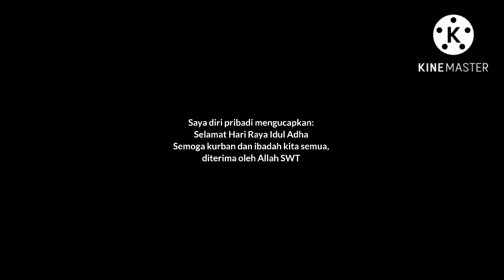SPESIAL IDUL ADHA! MOD BUSSID TRUK FUSO FN KANAYA PUTRI MUATAN SAPI | MOD BUSSID TRUK FUSO MUAT SAPI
Assalamualaikum
pada kesempatan kali ini saya akan share Mod,3D Template dan Livery Mod Bussid Truk Fuso FN Kanaya Putri muatan sapi by @AdeIskandarOfficial  free
Videonya tonton sampai habis yak,jangan di skip supaya channel saya ini bisa cepat monetisasi 👍
🔰CREDIT
Base M Yunus
Part Ade Iskandar, Google
CVT Ade Iskandar
3D MR Design
LIVERY Mas Ridho

⚠️⚠️ BUDAYAKAN TONTON SAMPAI HABIS, KARENA ADA PASSWORD-NYA ⚠️⚠️

🔴 Password mod tentu saja ada di video review mod nya👍🏻
Hubungi saya:
untuk di hapus videonya

If you find your copyright in this video and want this video to be deleted
to delete the video

🎵backsound:
   🔻Gema Takbir Terbaru 2021 - Free No Copyright
      🎥Record with : Screen Recorder bawaan Hp
Editing               : KineMaster ORI Device               : Android Realme C12 (3/32)          ____________________________________________ ◾ Bus Simulator Indonesia (BUSSID)

Thanks to:
Allah SWT
Orang Tua
Developer Bussid
Author mod
pembuat livery
pembuat OBB
Semua pihak yang membantu